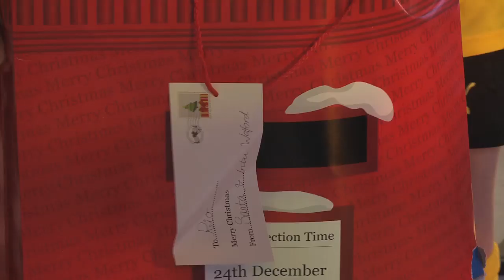LIGHTS SWITCH-ON: The Hornets Launch Christmas in Watford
December is here and four Hornets stars helped launch Christmas at Intu Shopping Centre recently. Troy Deeney, Matej Vydra, Lloyd Doyley & Daniel Tozser switched on the Christmas Lights along with Watford's Local Hero 2014, Rio Woolf.